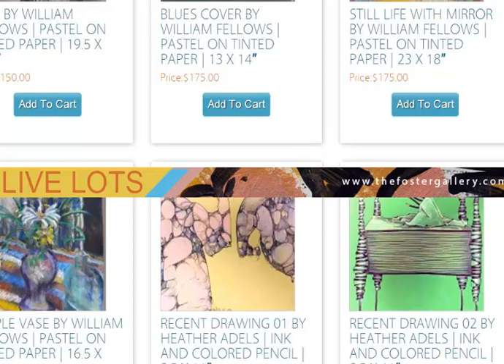The No Name Film Show Thingy: Episode 002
Music is in the air as Kevin and Matt discuss film scores!